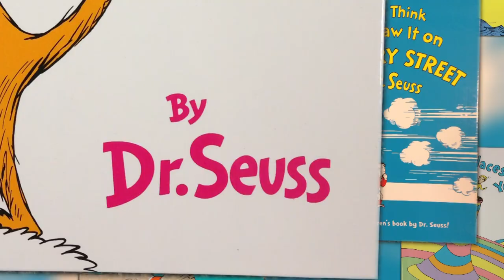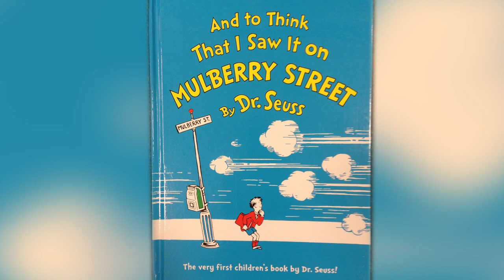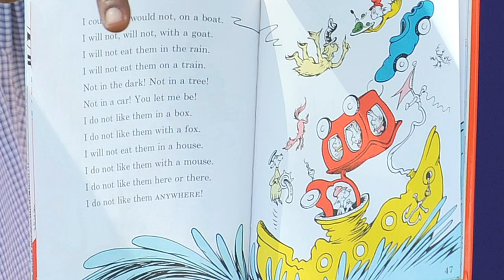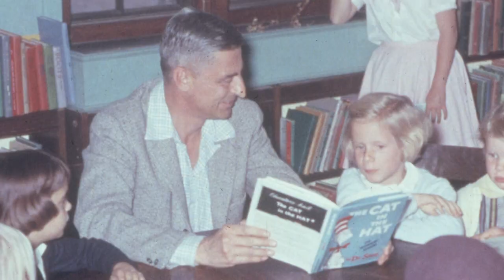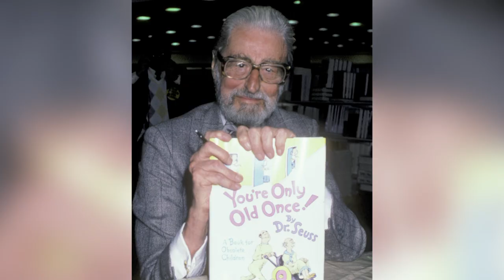Dr. Seuss - The Ninth Best Selling Fiction Author | Mini Bio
Theodor Seuss Geisel was born in 1904 in Massachusetts. He published his first children's book, And to Think That I Saw It on Mulberry Street, under the name of Dr. Seuss in 1937. Next came a string of best sellers, including The Cat in the Hat.